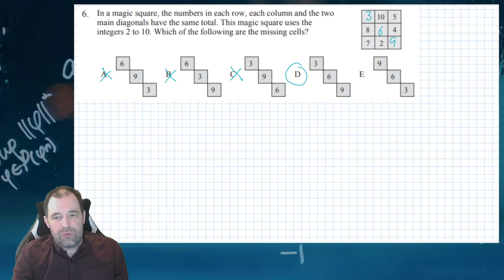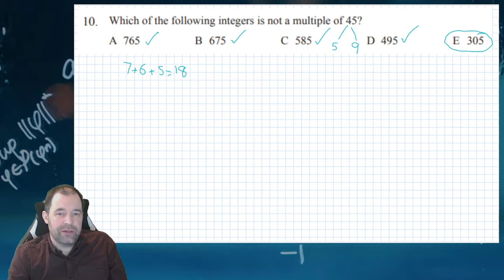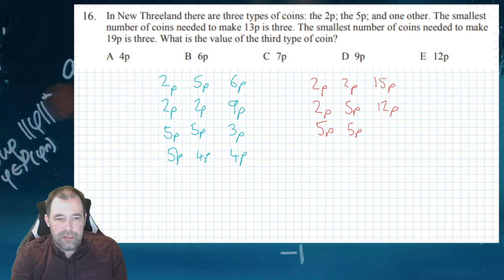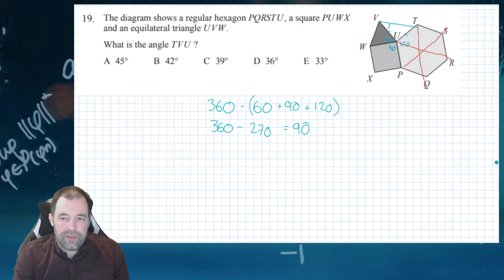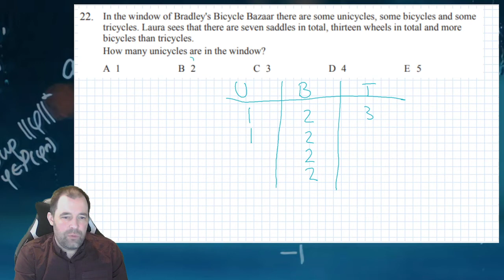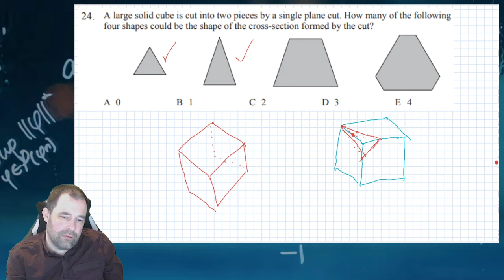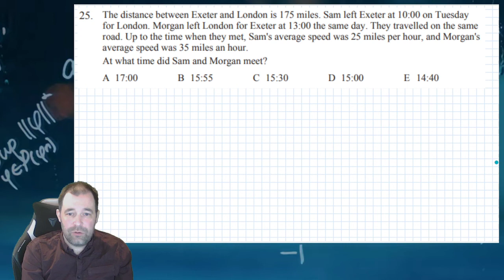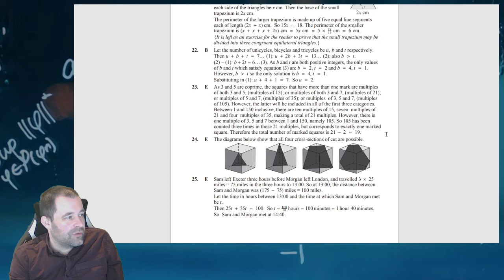UK Junior Maths Challenge 2017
Post what score you got in the comments below